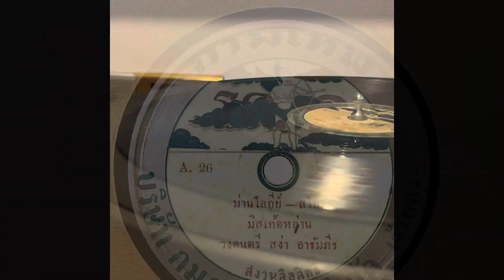ม่านโลกีย์ - เก้อหล่าน (แผ่นครั่ง speed 78)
ม่านโลกีย์ - มิส เก้อหล่าน
เพลงจากภาพยนตร์ เรื่อง “เทวรูปหยก” พ.ศ. 2501
วงดนตรี สง่า อารัมภีร์